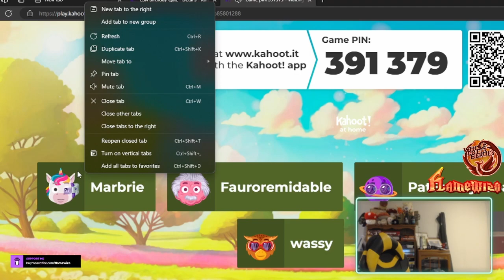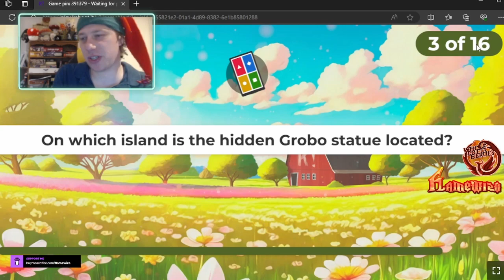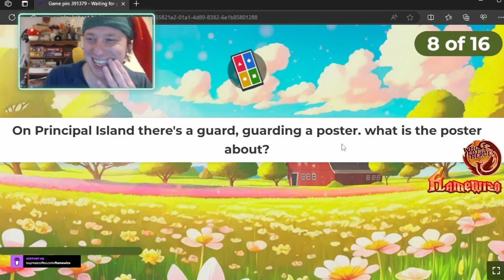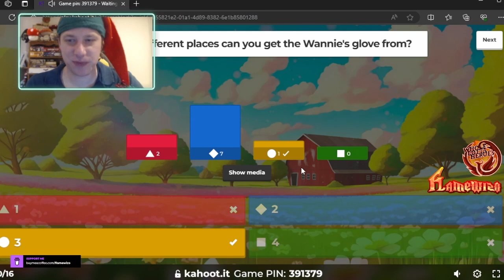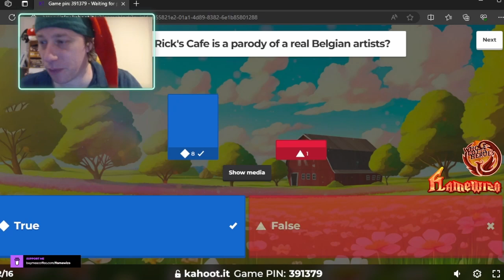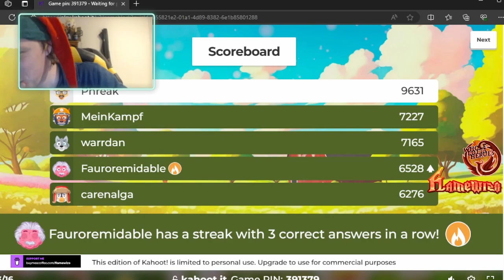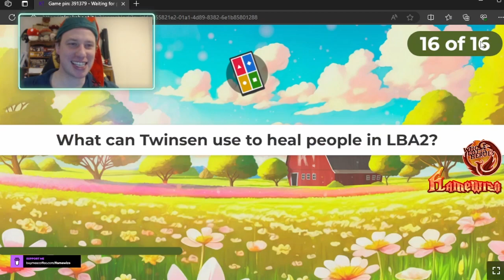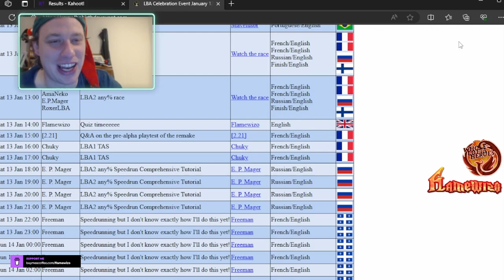LBA Jan 2024 Event - LBA Quiz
This is the full unedited footage of Flamewizo doing an LBA Quiz during the January 2024 LBA Event.

...this was edited to take out a 10 minute gap where Flamewizo left... as we got him very drunk.. that's the only edit. We had got him to drink almost an entire bottle of rum :D
Find Flamewizo in the following locations:

To find out more about what's going on in the LBA community join the event discord
LBA is getting an official modern remake by a company called 2.21, join their discord